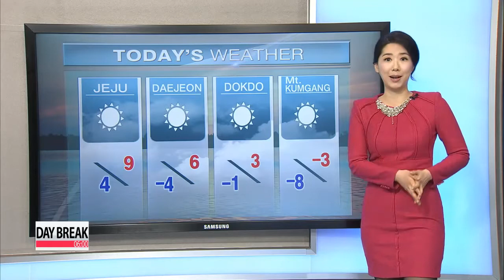More mild winter weather 한결 따듯해진 겨울 날씨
Good morning. Brisk morning we are waking up to...unseasonably mild winter weather continues today in much of the peninsula, highs will be 2 to 4 degrees higher than the seasonal norms and good air quality will create conditions favorable on this last day of the work week.
And finally we could get to bask under lots of sunshine, mostly sunny skies will be featured throughout the day across the nation but this morning is slightly cooler than yesterday so let′s take a closer look at the readings for today.
The low in Seoul is kicking off at minus 4 then the high will climb to 5 while Daegu and Gwangju rise to 8 and Busan peak at 9this afternoon.
Jeju Island will rise to 9 Daejeon and Dokdo will be getting up to 6 and 3 respectively. Relatively mild winter weather should continue through the weekend with a chance of rain on Sunday afternoon.
That′s all for Korea, here′s the international weather for viewers around the world.